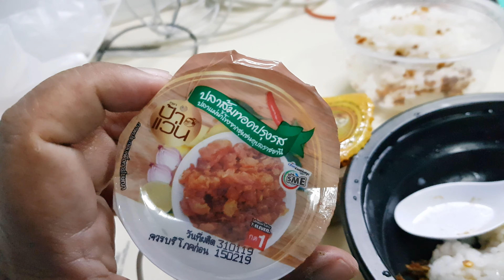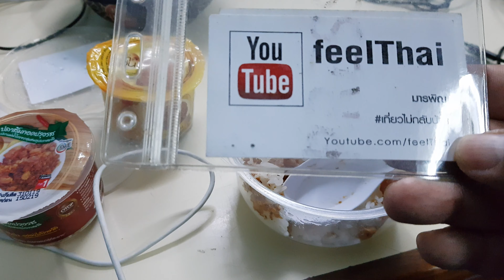น้ำพริกป้าแว่น ปลาส้มทอด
อัพเดทน้ำพริกป้าแว่นครับรีวิวมาฝากกันออก น้ำพริกปลาสลิดย่างแล้วก็ปลาส้มทอด มาดูกันว่ารสชาติเป็นอย่างไรกินกับข้าวสวยร้อนๆ